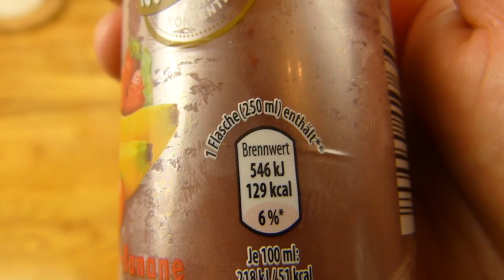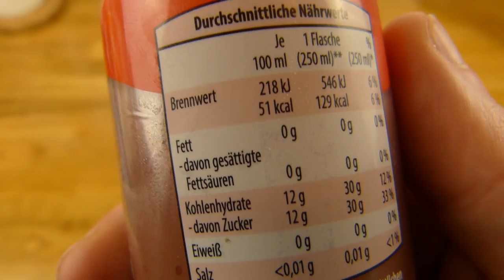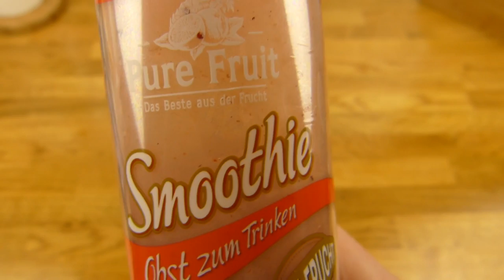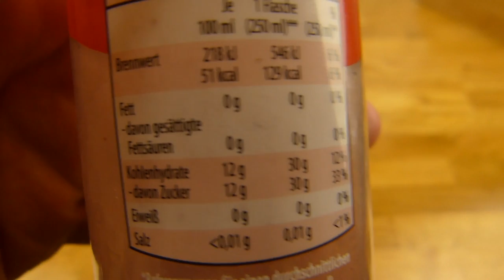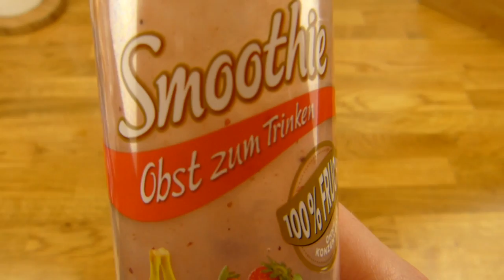Pure Fruit Smoothie Strawberry & Banana / Erdbeere & Banane